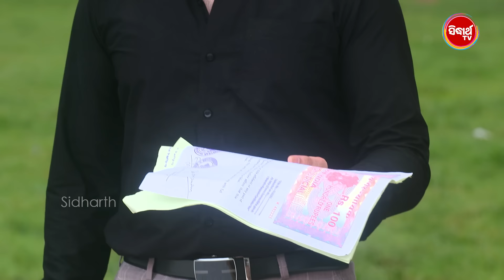ସୁନୟନା | SUNAYANA | Full Episode 195 | Odia Mega Serial on Sidharth TV